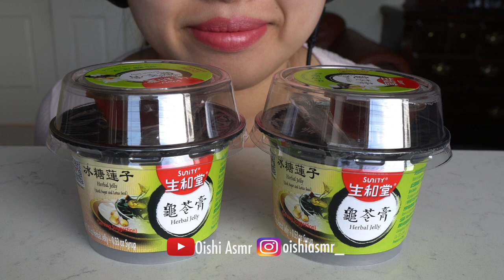ASMR GRASS JELLY / HERBAL JELLY MUKBANG (EATING SOUNDS) NO TALKING | Oishi Asmr